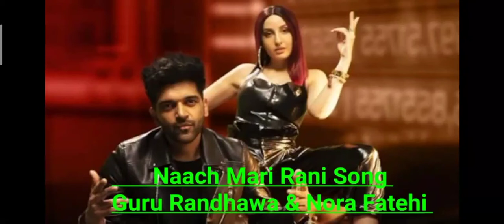Naach Mari Rani Song Guru Randhawa & Nora Fatehi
Naach mari rani song,  Naach Mari Rani Song Guru Randhawa & Nora Fatehi,  guru randhawa new sangs, nora fatehi songs, all new song